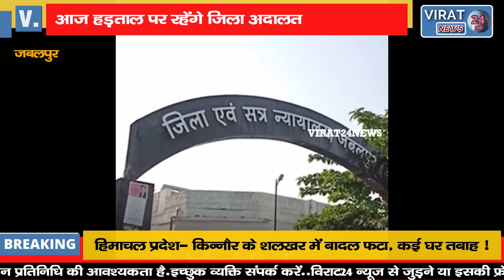जिला अदालत के वकीलों की हड़ताल आज:लिफ्ट सहित अन्य सुविधाओं से वंचित होने के कारण नहीं करेंगे पैरवी !